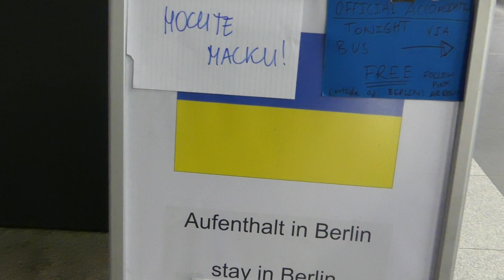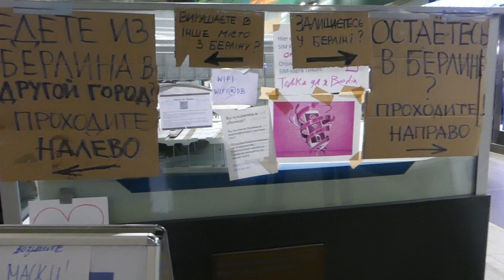Беженцы из Украины в Германии в Берлине Информация на вокзале